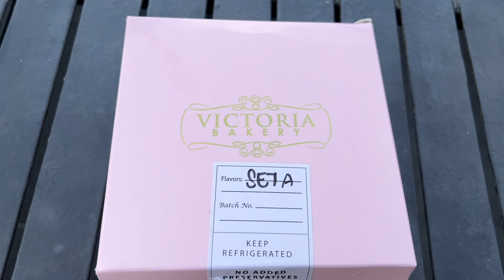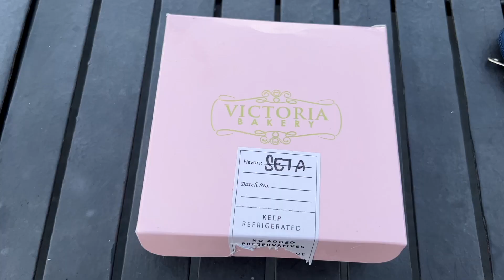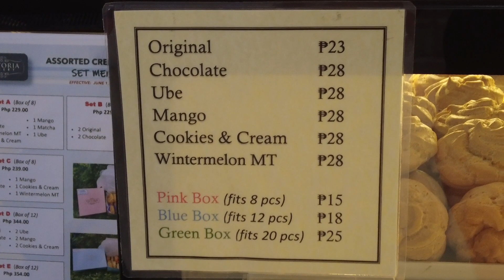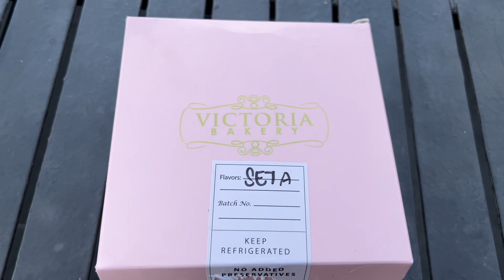TIKMAN NATIN LAHAT NG FLAVORS! Victoria's Bakery Cream Puffs | Food Review | Baguio Food Trip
TIKMAN NATIN LAHAT NG FLAVORS! Victoria's Bakery Cream Puffs | Food Review | Baguio Food Trip - isa na ito sa lugar na hindi pwedeng di ako dadaan para either kumain or bumili ng pasalubong! At kung kilala mo sila, most likely naka tikim ka na ng FAMOUS CREAM PUFF nila! TIkman natin lahat ng flavors nila! Although nung time na bumili ako, kulang ng isang flavor (milk tea). Sana maka tulong ang video na to para makapag decide kayo kung ano anong flavors ang ipang papasalubong nyo!

Dito nabibili ang sikat na CREAM PUFF sa Baguio! | Victoria's Bakery FULL MENU | Baguio Food Vlog |

PINAKA SULIT NA RESTO PA DIN KUMAIN DITO! Good Taste | Baguio Food Trip | Vlog Ni Jorem